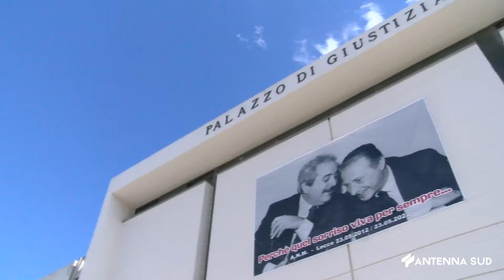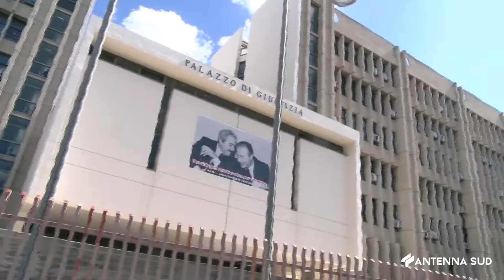12 Settembre 2022 Lecce Processo tap in aula ma avvocati chiedono rinvio